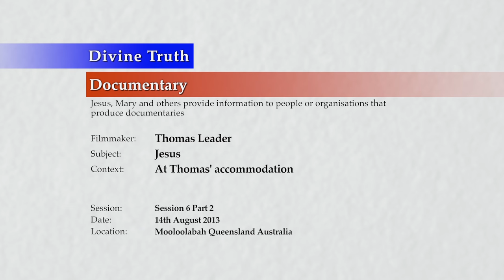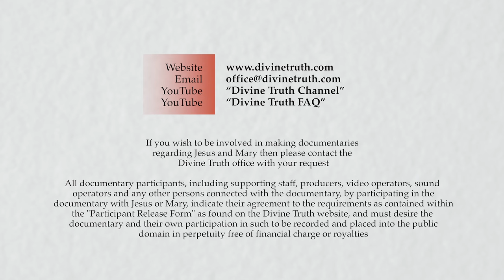20130814 Thomas Leader Documentary - Jesus S07P02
Interview for Thomas Leader documentary conducted in Mooloolabah, Queensland, Australia on 14th August 2013.

Jesus is interviewed at Thomas' accommodation in Moolooabah by Thomas Leader (an English film maker), for a documentary he wants to create. This is session 7 part 2 of 10 interview sessions with many parts. Topics in this video include the subjects of; the crucifixion, resurrection, spirits, spirits creating physical bodies, life for the past 2000 years, dimensions (spheres), travel between worlds, hells, abortion, working through unloving emotional injuries, judgement, perfection, family, parents, people's response to his claims, miracles, children, Sarah, and life generally.